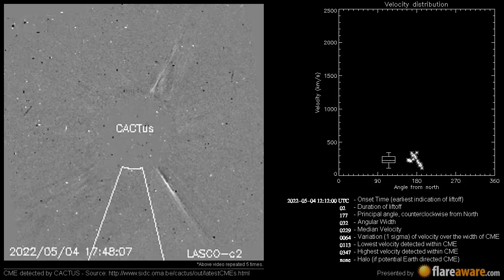A Non Earth directed CME at 2022-05-04 12:12:00 UTC